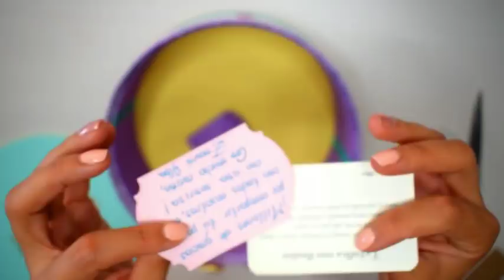La cajita mas Bonita del Mundo, Regalitos